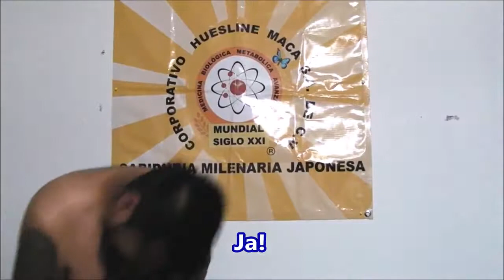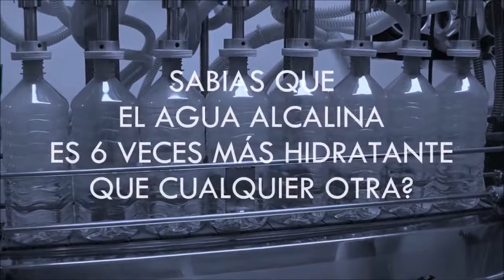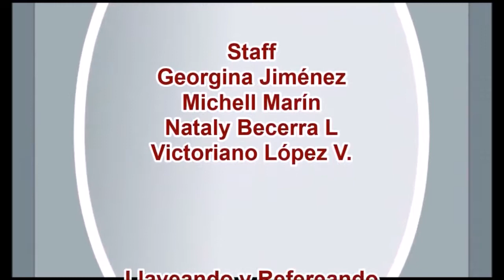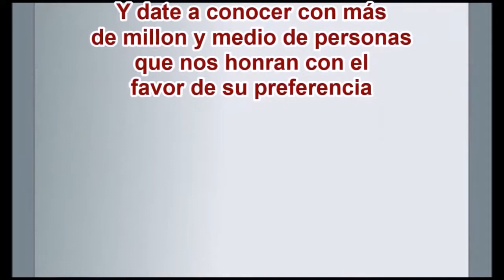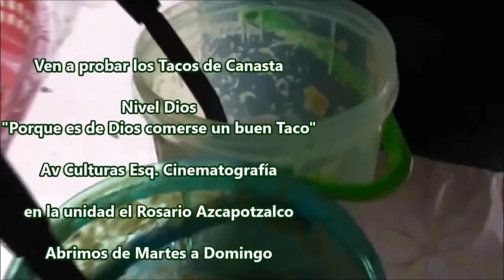Llaveando y Refereando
Diva Virtual, Diosa Maya y Chica Pantera enfrentan a la Pesadilla Exotica, Diva Salvaje, Soy Raymunda y Nigma, solo aquí Llaveando y Refereando.

El Apestoso mayor MR. NIEBLA nos habla de su carrera, solo aquí Llaveando y Refereando, con Pumita de Oro y Poncho Maldad.

Estrella Divina y Tsunami Vs. Diva Salvaje y Jake Mate Jr. en un explosivo encuentro en relevos de parejas En exclusiva para Lucha Libre TV.

Sobre feminismos y machismos.